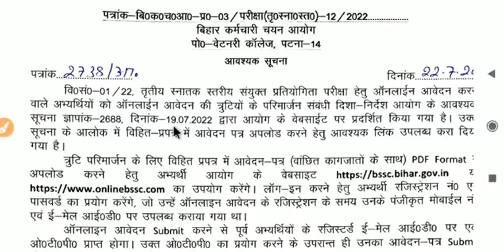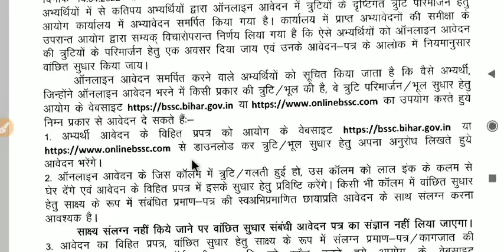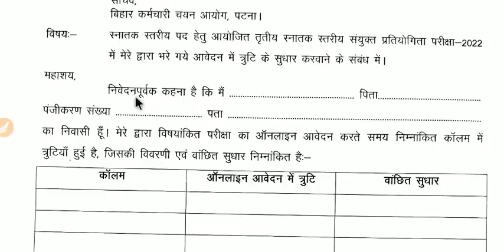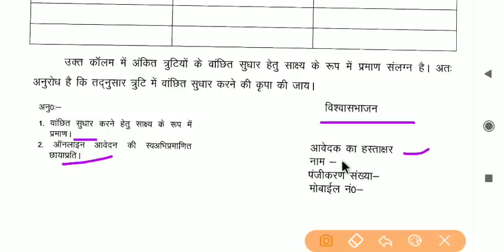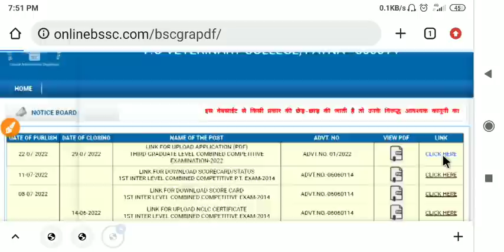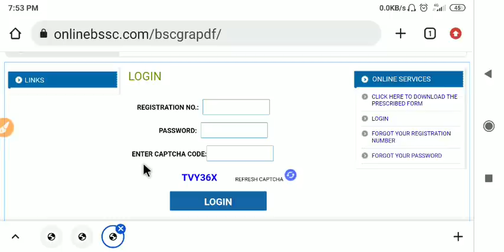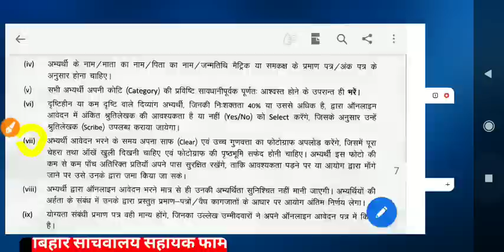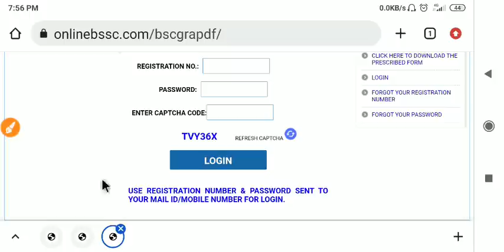bssc cgl 3 edit option ||bssc cgl 3 correction 2022,bihar ssc cgl edit kaise kare,correction method